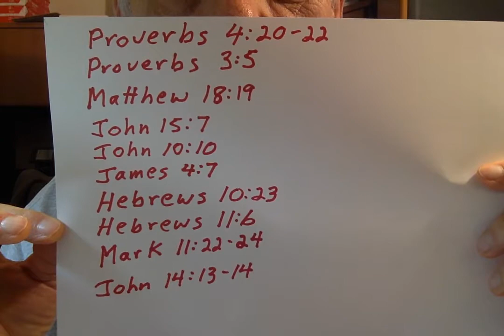Update about MaryBeth's health Thank you everyone praying for her